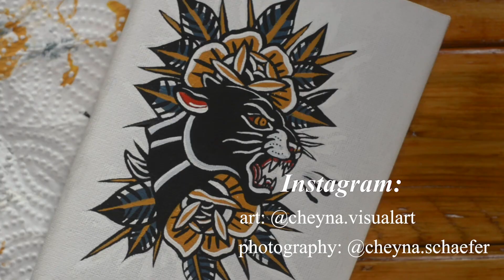Morning Paint Sesh - American Traditional Cougar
Here's a short video of me painting an American Traditional Cougar, I have always been into tattoos and the art behind it and am more than happy to share the process with you. More art videos to come!

Art: @cheyna.visualart
Photography: @cheyna.schaefer